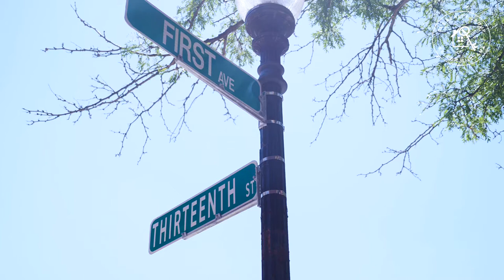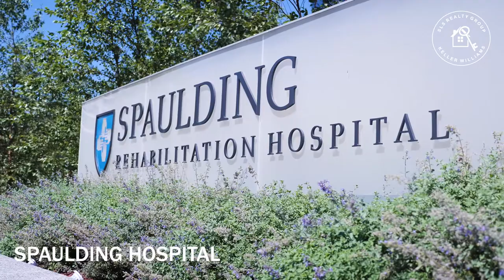🎥Virtual Tour: 106 13th Street, Unit 118, Charlestown MA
Your Piece of History awaits--Welcome to 106 13th Street! Situated in the historical Basilica complex and steps from the desirable Navy shipyard, this two bed, one bath condo is ready for YOU to rest, relax, and enjoy. Enter through a private door leading right into the unit from the street and step right into an open concept living area complete with new vinyl plank flooring, fresh paint, spacious living and dining areas, two storage closets, and the showpiece of the unit--the renovated kitchen. From the sparkling granite counters, to the stack stone backsplash, and the designer cabinetry, the space has been tastefully renovated. This unit has not one, but two bedrooms, both with generous closet space and natural light. The secondary bedroom is ready for both work and guests with a built in murphy bed and desk, plus a walk in closet. The well appointed main bath is generous in size and houses an in bath linen closet. Do NOT miss the renovated lobby & common areas--this one won't last!